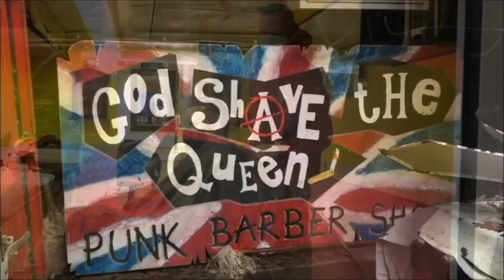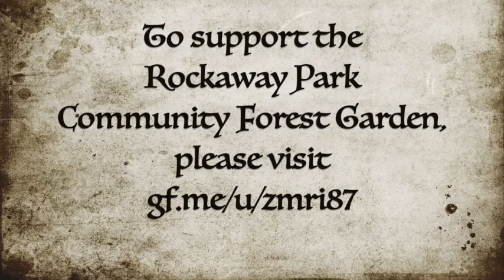Rockaway Park Community Forest Garden Documentary Part 1 - How It All Began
Rockaway Park is a unique DIY creative venue on the outskirts of Bristol and this documentary tells the story of their plans to develop a permaculture community forest garden. Accessible to all, the aim is to benefit the environment with sustainable growth, as well as provide green spaces for health & well-being, plus educational opportunities. If you want to get involved - either through donations (not necessarily money), volunteering, sharing your skills or simply enjoying the views – see the crowdfunder page link below with all the details:

Big thanks to Crowander for the music!